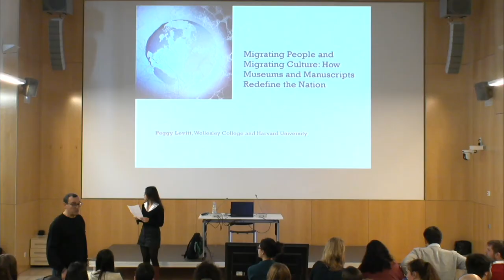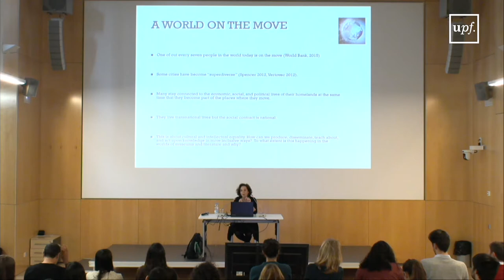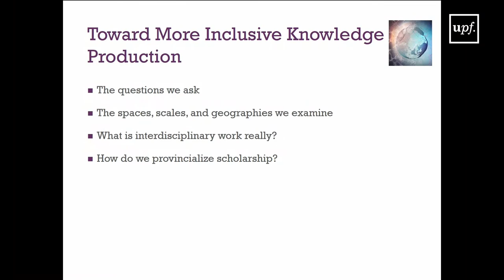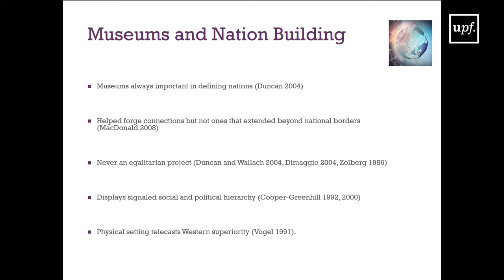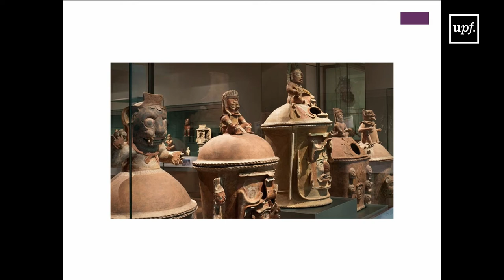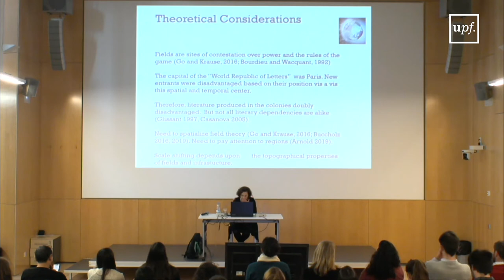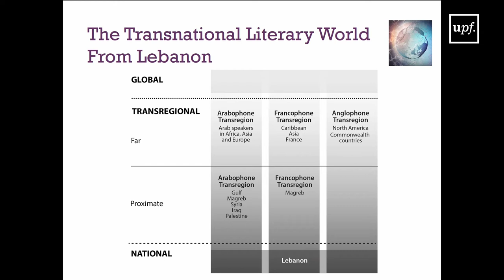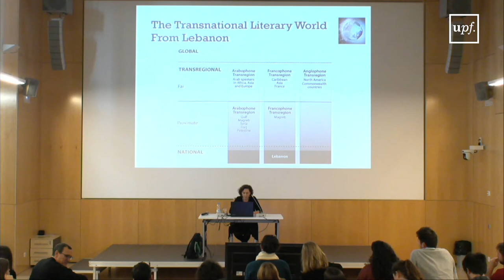Migrating People, Migrating Culture: How Museums and Manuscripts Redefine the Nation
2019-20 GRITIM-UPF Research Seminar by Peggy Levitt (Chair and Professor of Sociology and the Luella LaMer Slaner Professor in Latin American Studies at Wellesley College, Massachusetts, USA) on January 9th 2020